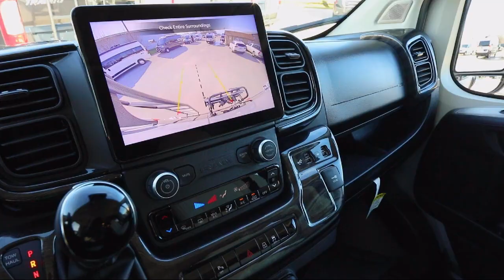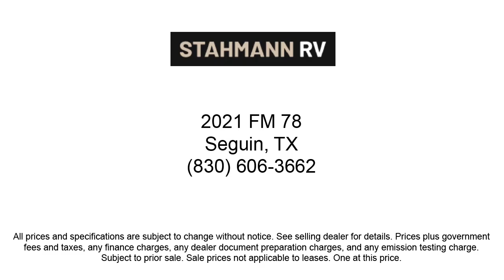2023 Winnebago Travato 59G Seguin Kingsbury New Braunfels San Antonio Austin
2023 Winnebago Travato 59G Stock Number: WI8188 Vin:WI8188.

Stahmann RV New is proudly serving our friends and neighbors in Seguin, Kingsbury, New Braunfels, San Antonio, and Austin. or give us a call at for more information about this or any of our other vehicles.
Stahmann RV New
2021 FM Road 78